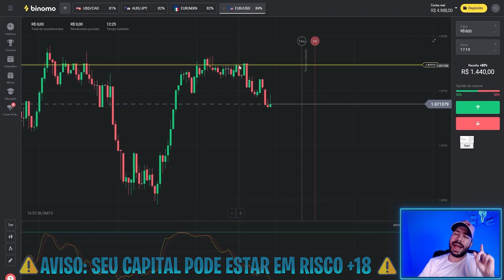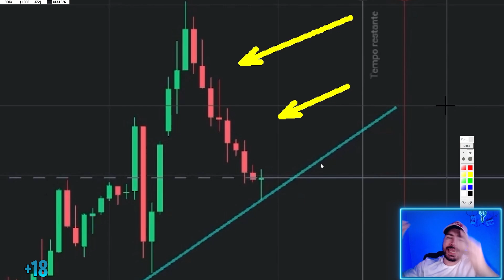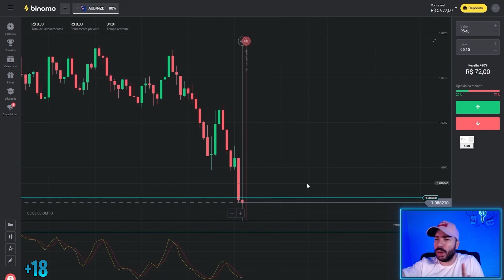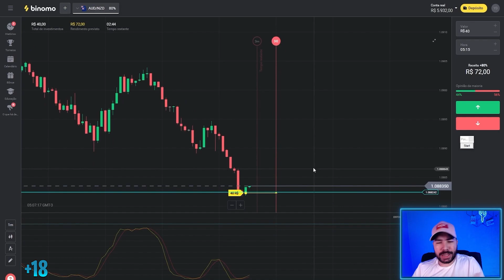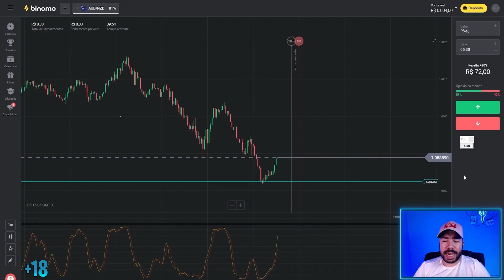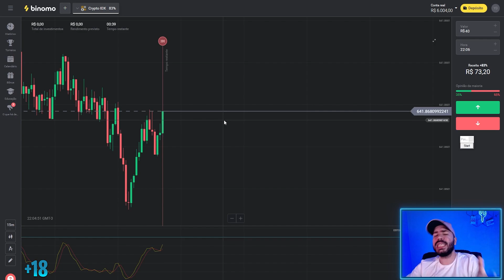BINOMO - A melhor ESTRATÉGIA pra LUCRAR é o ESTUDO consistente! - Pivots na prática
►Quer ajudar ? LINKS👇🏻👇🏻
🍀Deposite com meu código e ganhe bônus: KUI117
⚠️CONSULTE AS REGRAS PARA SAQUE EM CASO DE USO DO BÔNUS DE DEPÓSITO⚠️

00:00 - Início e Grupos
00:53 - Operação 1
04:43 - Operação 2